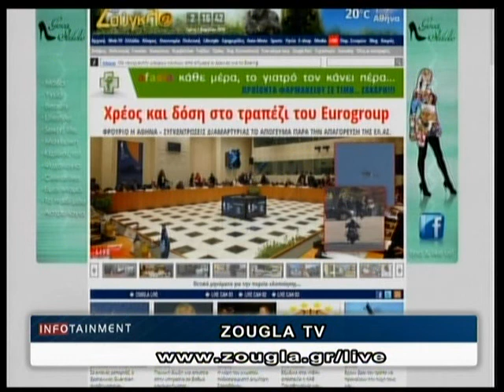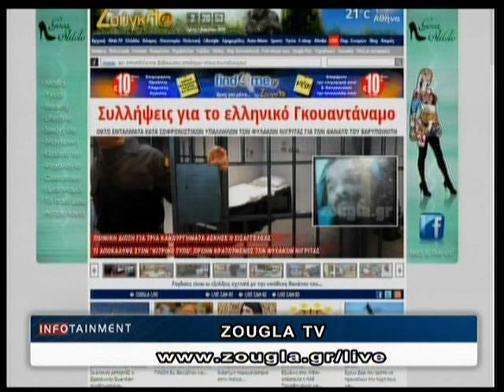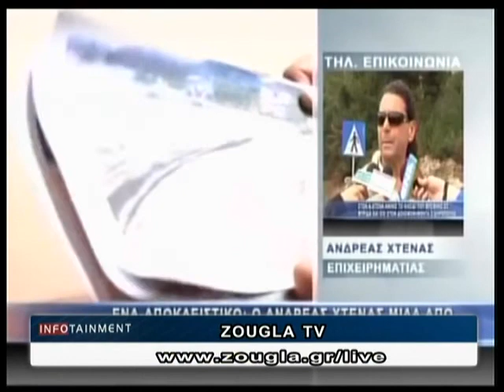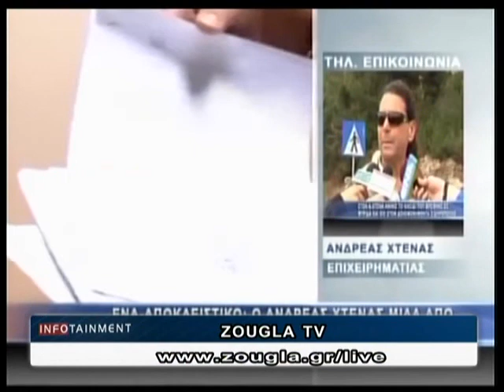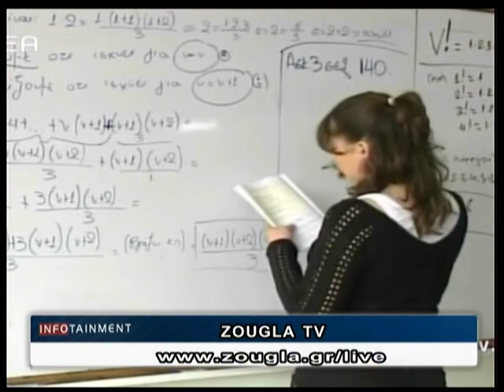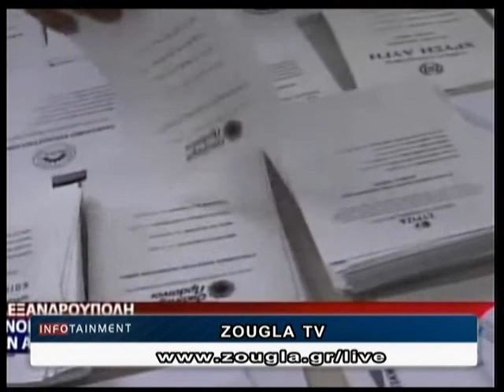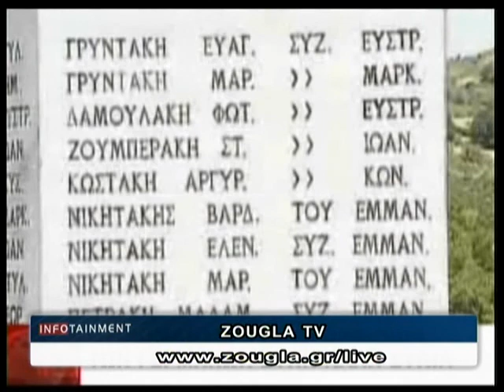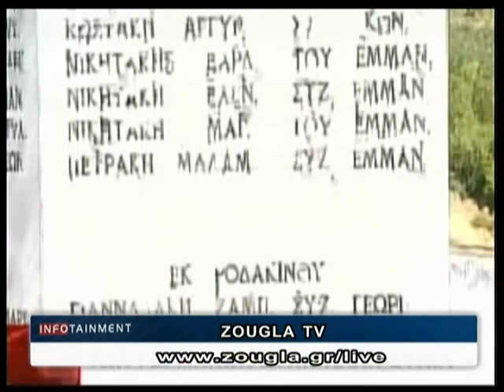01.04.2014 «Infotainment» Με την Τζοάννα Χριστοφόρου στη Ζougla Tv